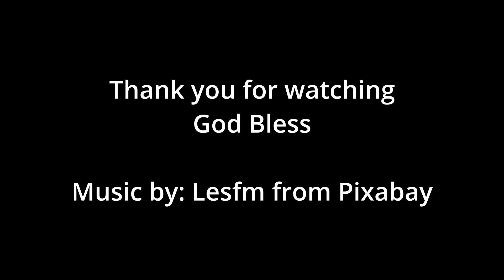Photography in the Cimmaron mountains/ Colorado/ 10/1/2023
In this video I am traveling through the Cimmaron mountains on a photography mission.